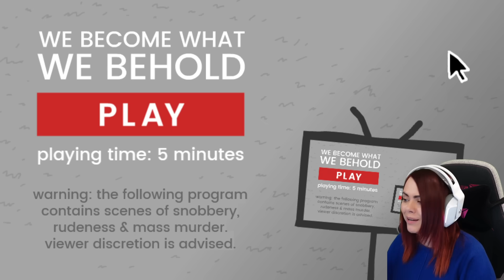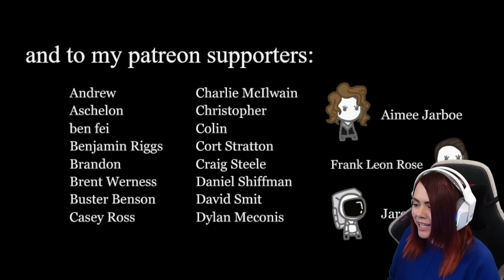TE ELHISZEL MINDENT? 🤯🤔- We Become What We Behold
Te elhiszel mindent amit hallasz/látsz az interneten, tv-ben, rádióban vagy az újságokban?
Milyen ereje van annak, ha csak részleteket közölnek?